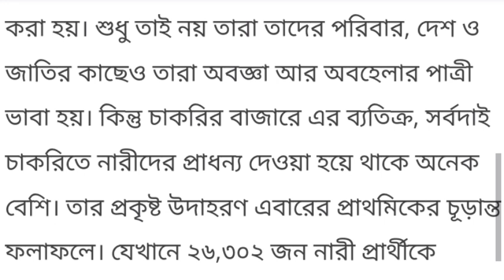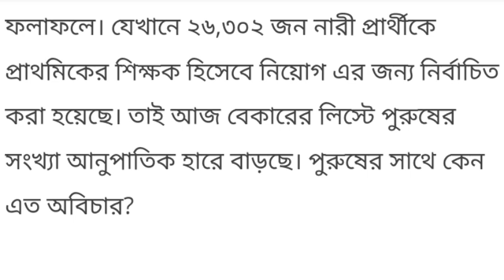বড় দুঃসংবাদঃ প্রাথমিকে উত্তীর্ণ ২৬,৩০২ জনই নারী, পুরুষ প্রার্থীদের সাথে কেন এত অবিচার?~Primary News